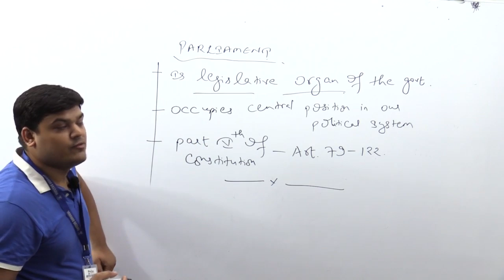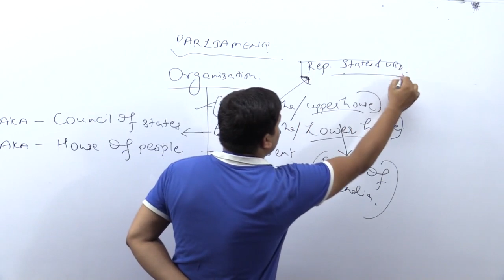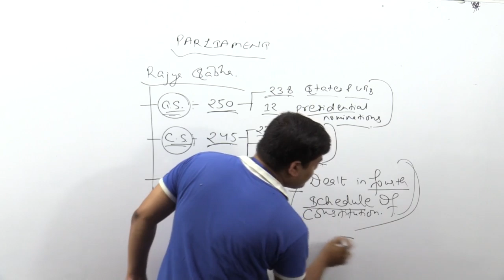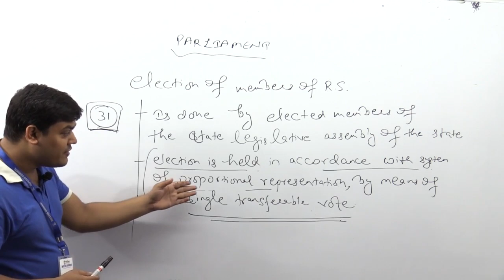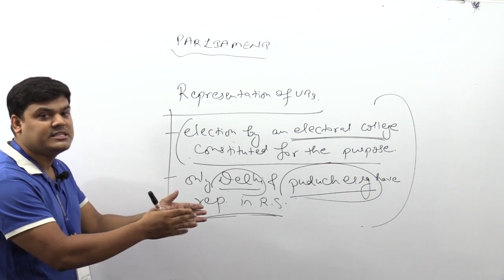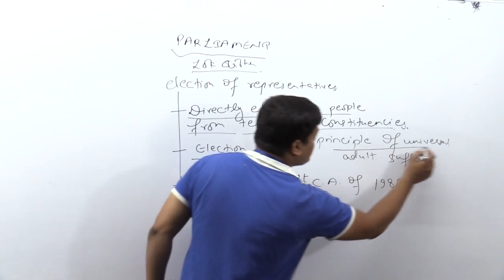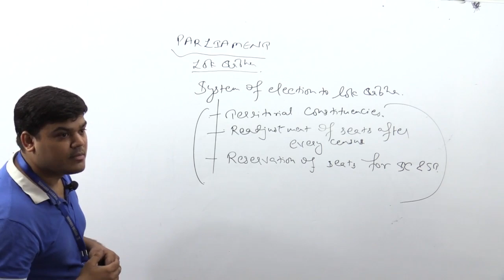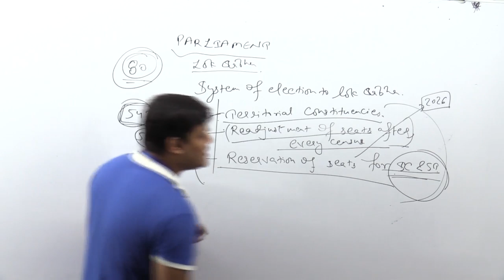Parliament -1 for all defence Student ( Important Topics for upcoming Defence Exams)